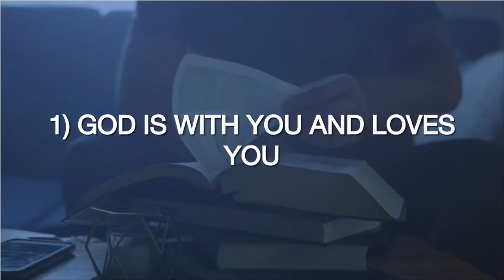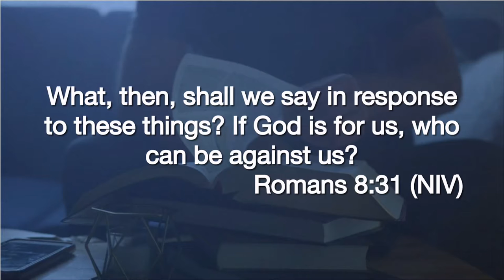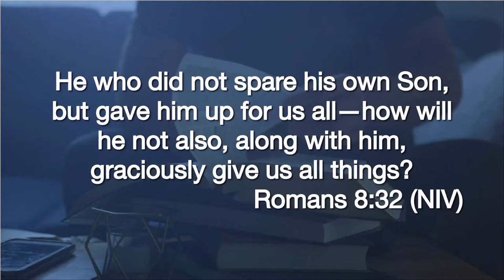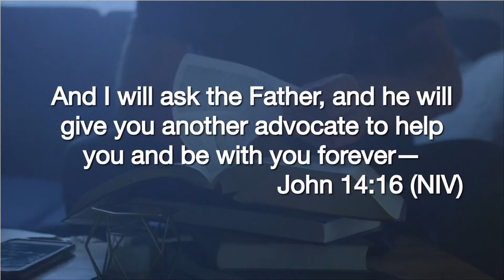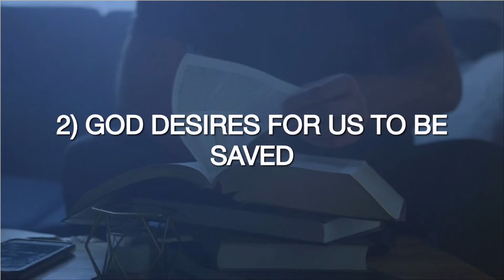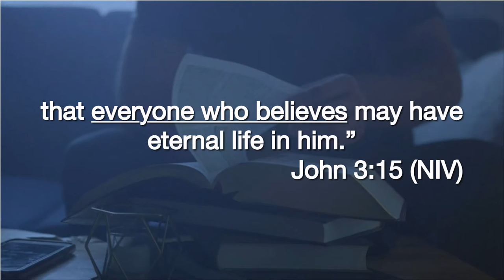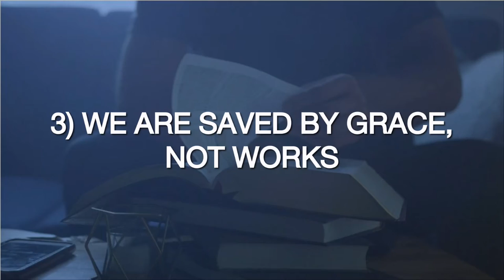Romans Series - Week 4 - God Chooses Us - 26 June 2022